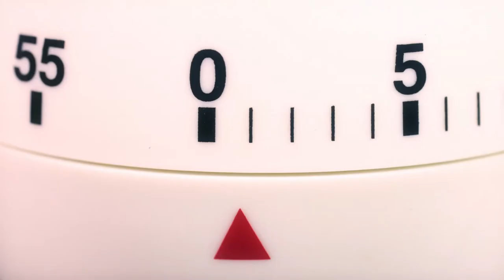Apollo Tyres - Circle Of Life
Unlock the infinite mysteries on loop and let life surprise you in circles! Swirl, roll, twist, spin, and GoTheDistance to experience the unexplored.